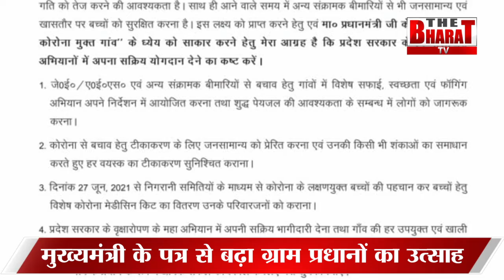कोरोना की तीसरी लहर से लड़ेंगे ग्राम प्रधान | The Bharat TV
कोरोना की तीसरी लहर से लड़ेंगे ग्राम प्रधान | The  Bharat TV                                Welcome to The Bharat TV ! The Bharat TV is committed to follow its motto "khoj Sach ki" in its presentation of news. “The Bharat TV” channel is all about Latest News, political stories, entertainment news, sports news, social media news, positive & motivational stories, opinion and views on latest developments and more.  exclusive videos and exclusive.